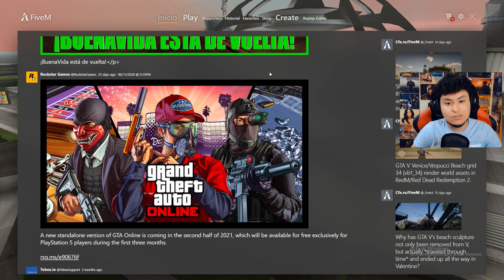UN LOCO CON UNA PISTOL@ ESTA EN LA CIUDAD | GTA 5 ROLEPLAY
Por fin tengo un arm@ en gta 5 roleplay online y pasan muchas cosas en este video, asi que espero que te guste broh !